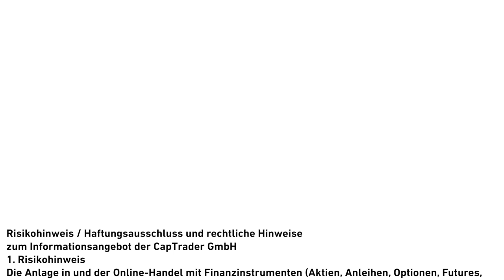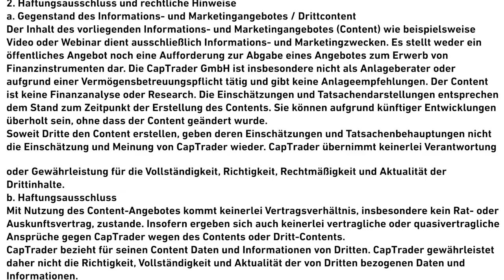TESLA & APPLE - lohnt der Einstieg noch? Mario Lüddemann im Gespräch bei CapTrader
Mario Lüddemann @mario.lueddemann im Gespräch mit Andreas Weiß von @Captrader zu den beiden Aktienwerten Apple und Tesla am 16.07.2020.
Hinweis: Dies ist keine Anlageempfehlung.

Termine bei CapTrader:
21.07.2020 | 18 Uhr | Footprint-Trading mit Peter Becker bei CapTrader Teil 4 - VWAP und TWAP
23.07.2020 | 18 Uhr | Dividenden Turbo: Der Marktüberblick für Einkommensinvestoren mit Julian Böhnisch
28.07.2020 | 17 Uhr | Börsen Wochenausblick - Analysen und Tradingstrategien
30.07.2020 | 18 Uhr | Luis Pazos - Schritt für Schritt zur Stillhalter-Rente
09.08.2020 | 11 Uhr | TWS Online Seminar
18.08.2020 | 18 Uhr | Footprint-Trading mit Peter Becker bei CapTrader Teil 5 - Footprint und Orderbook
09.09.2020 | 18 Uhr | Optionsmärkte im Überblick – Chancen und Risiken für Stillhalter mit Eichhorn Coaching
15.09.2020 | 18 Uhr | André Stagge - Marktausblick mit Trading- und Investmentideen vom Portfoliomanager